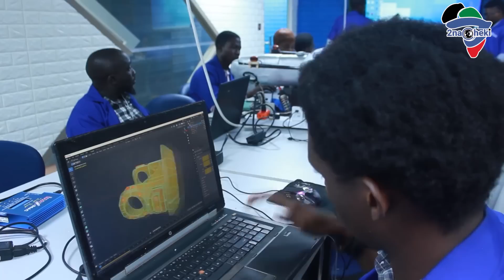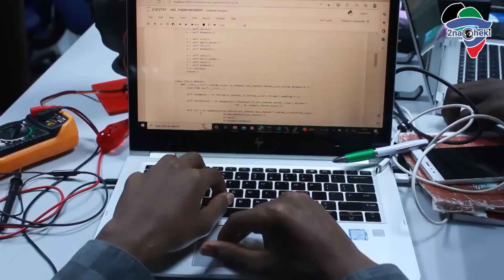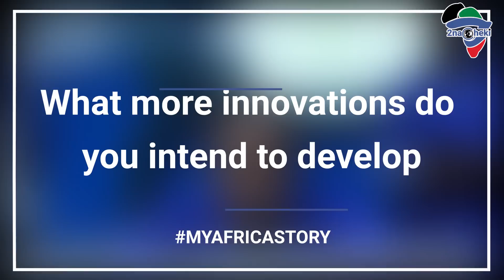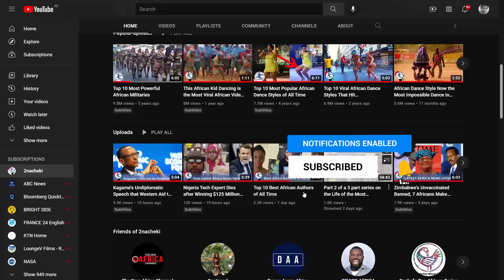Nigerian Researchers Reveal Africa's 1st AI Humanoid Robot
A Nigerian tech start-up has developed a six-foot-tall female robot called Omeife, that can speak up-to eight languages, as footage filmed on Abuja on Wednesday shows.
The robot can understand shapes and is capable of holding objects. She is very intelligent", Ekwueme declared. Chuks Ekwueme announced that the research continues and that they intend to keep on working in order to make Omeife a technological reference in Africa.